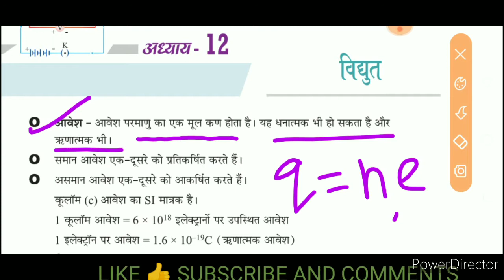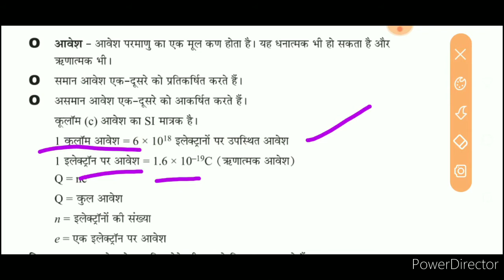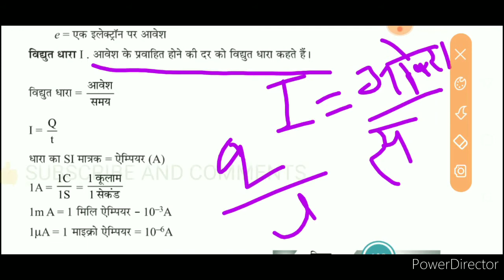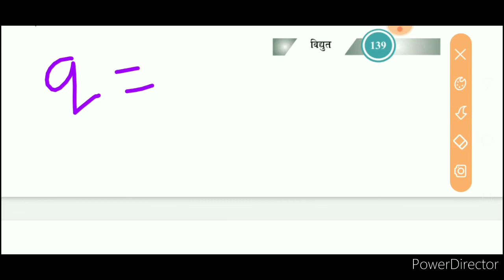class 10 physics vidyut dhara ;; hindi me